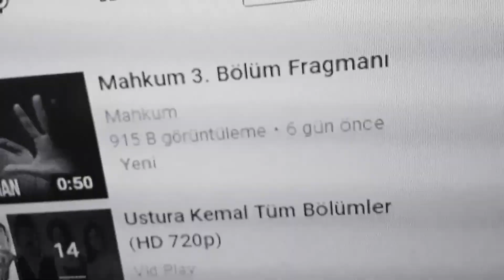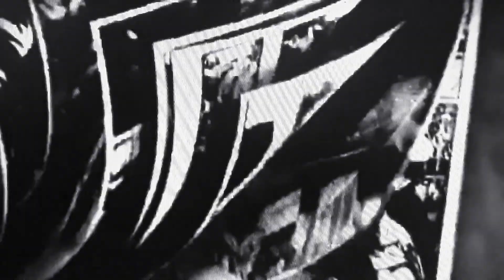Ustura Kemal Türkiye Cumhuriyeti Atatürk'ün Gençliğe Hitabesi 20 Ekim 1927 2011 2010 2012 Show Tv